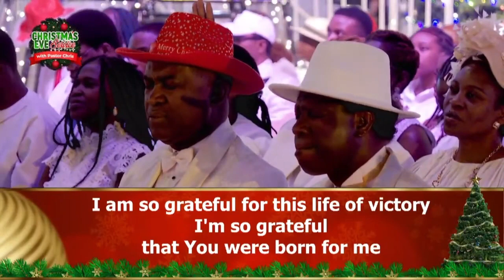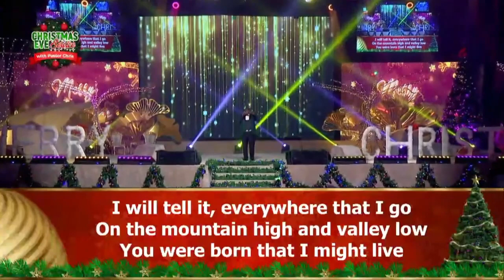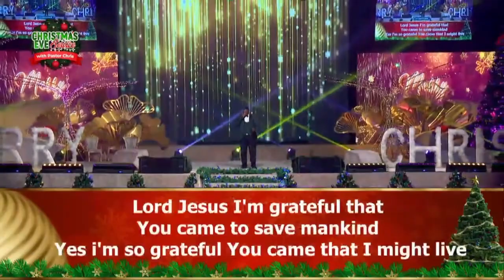I am Grateful That You Came by Obi Shine Christmas Eve Praise Night with Pastor Chris